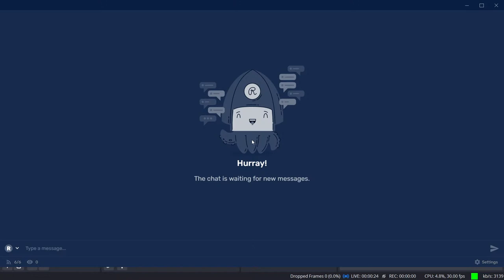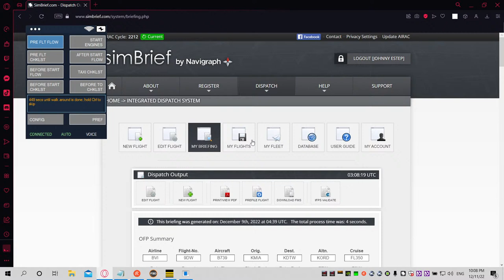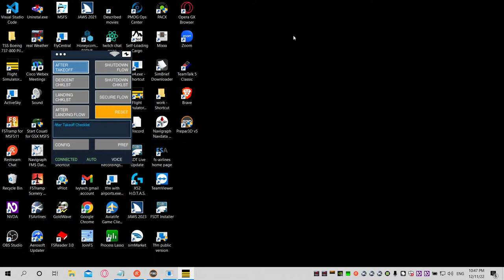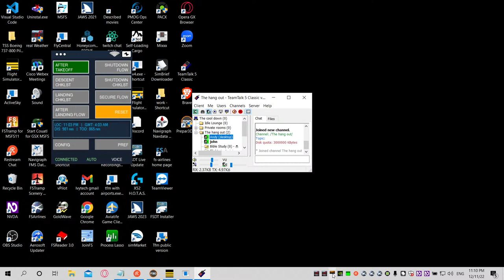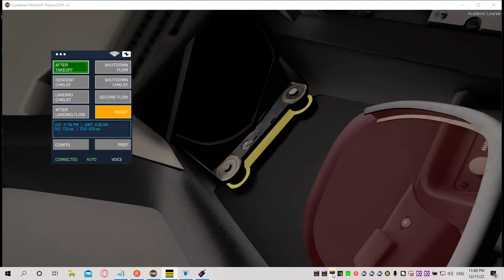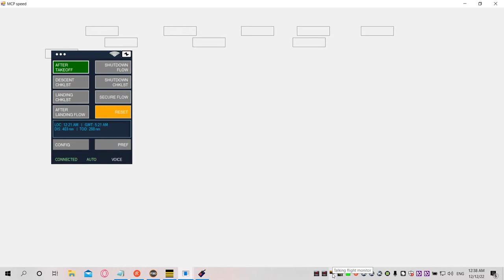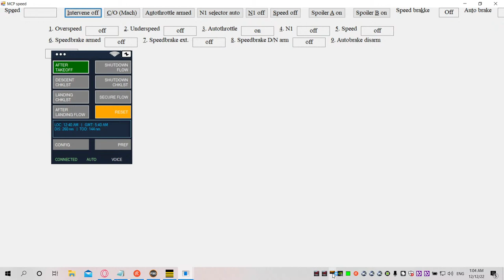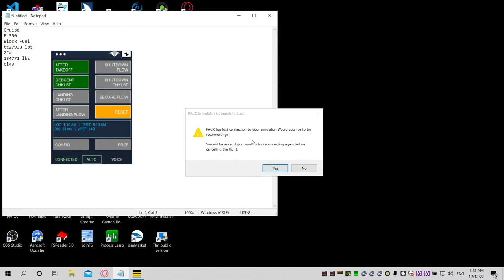Flight to Detroit as we test the honeycomb alpha and honeycomb bravo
another blind simmer showing how much we can do at the end of the day.